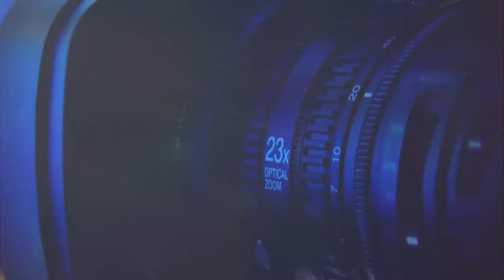"Caso Alejandro Muyshondt" Ronal Umaña y Marvin Aguilar, Analista político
No se pierda CRITERIOS a las 8:00 PM por Ágape Tv canal 8